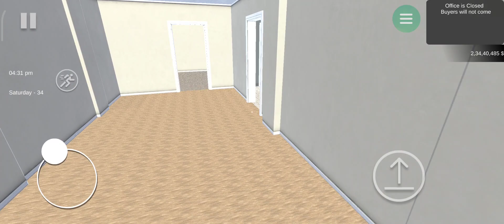BUYING A NEW HOUSE 🏠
BUYING A NEW HOUSE | CAR FOR SALE